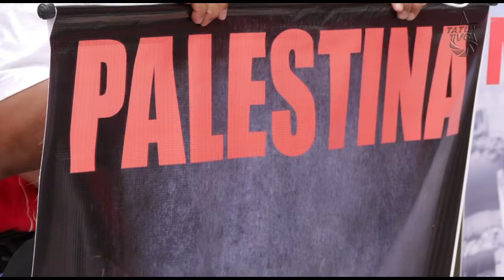Embajadora Palestina visita al pueblo merideño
Linda Sabeh Ali, Embajadora de Palestina en Venezuela, visitó la ciudad de Mérida, realizando una ofrenda floral al Padre de la Patria Simon Bolívar. El pueblo merideño una vez más solidario con la causa palestina se concentró en la Plaza Bolívar y entre música y teatro, las manos de mujeres merideñas cosieron una bandera como muestra de la cercanía de los pueblos por la lucha de su independencia.